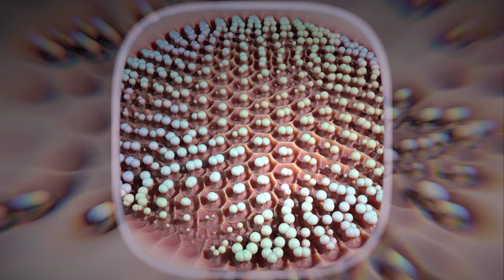Trypophilia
500 frames animation done with Geometry Nodes in Blender 3.41